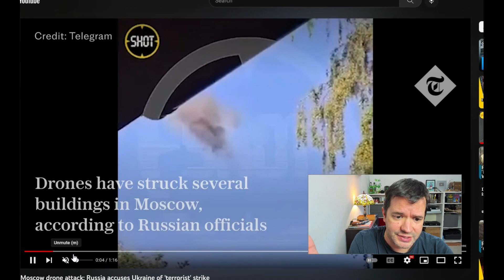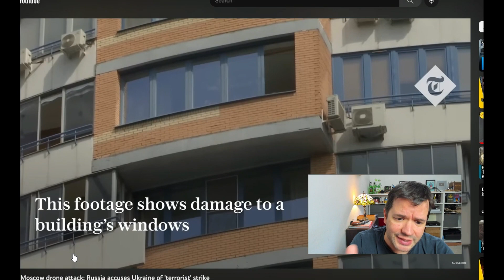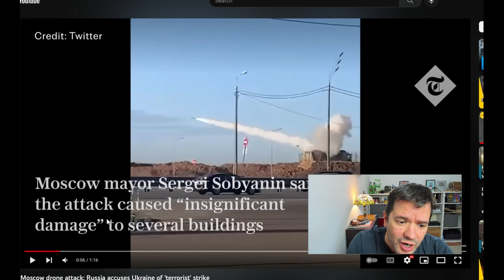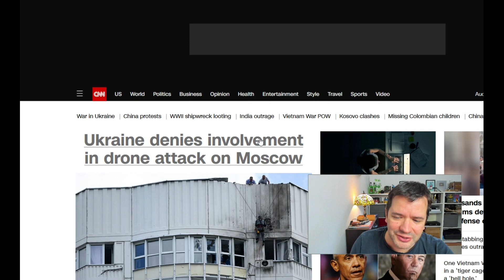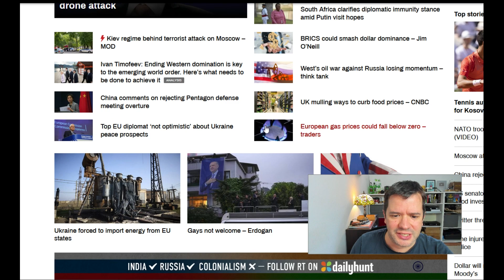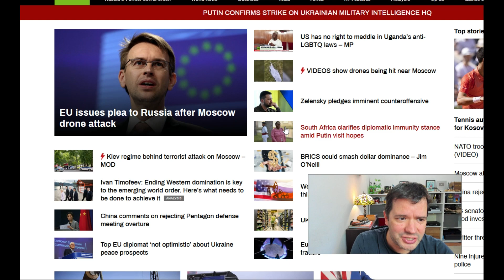Ukraine Strikes BACK‼️ Drones Impact Buildings in WEALTHY Moscow District‼️😲